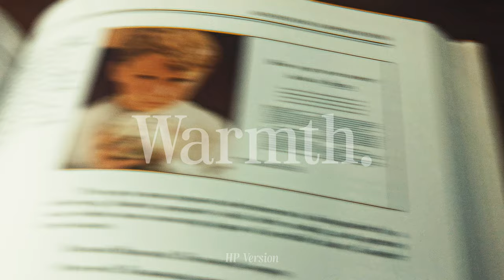Chill With Me [ Lofi Mix ] - Noon 12:45 - HP Version🎧📖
HP Version = Best with Headphone

All music is played by a headphone except environment sound. Environment sounds are recorded at the same time. Which can simulate wearing a headphone and being in the environment.

Temperature: Warm

0:32 - Yestalgia - Candies
2:44 - Yestalgia - Chasing Dreams
4:39 - Yestalgia - Drive (feat. Bad Room Producer)
7:24 - Yestalgia -  Flat White (feat. Mantrick)
9:39 - Yestalgia - Friends Don't Lie
11:36 - Yestalgia - Golden
14:09 - Yestalgia - Have a Sit
16:28 - Yestalgia - Invitation
18:48 - Yestalgia - Moving On